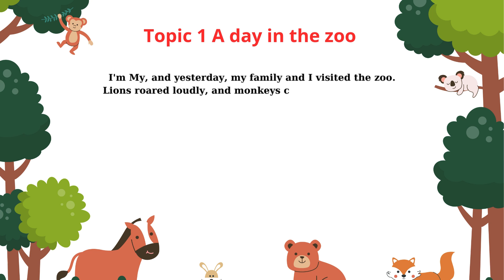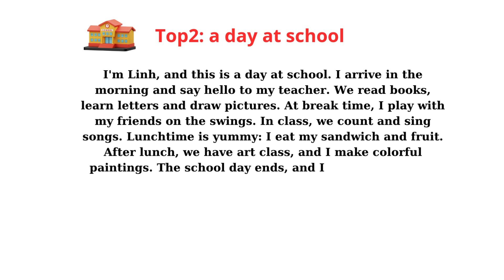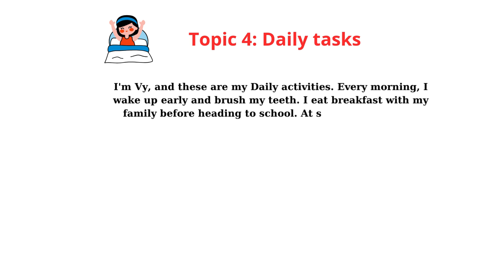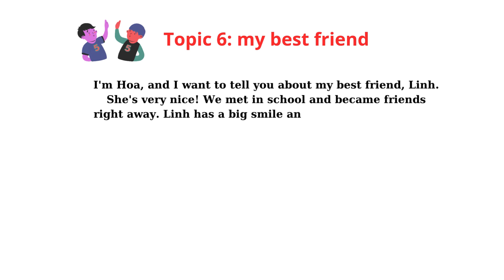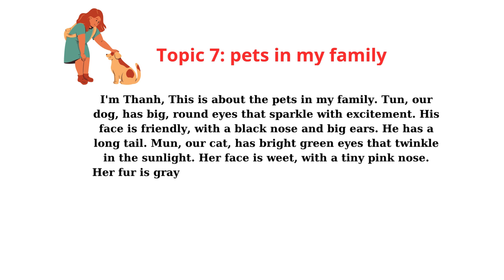Top 8 bài thuyết trình tiếng Anh về các chủ đề quen thuộc